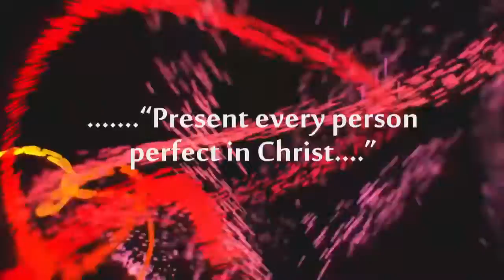JEEVA MOZHI SANDESHAM I By Pr K N Yesudas I 08/09/2016